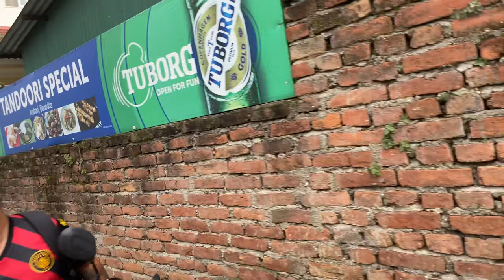Futsal match ⚽️ || Lakhey ko jhagada paryo || Daily vlogs || Amir Ghising || AG VLOGS